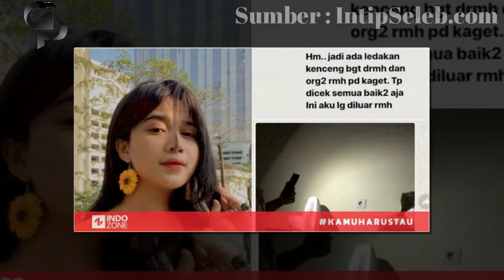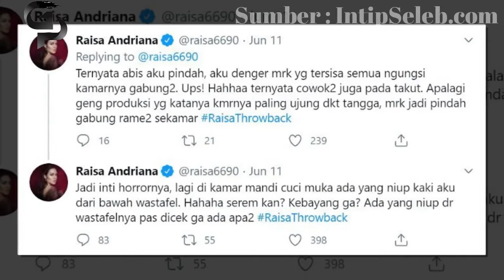6 Artis Wanita Diganggu Mahkluk Gaib, Raisa Hingga Brisia Jodie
6 Artis Wanita Diganggu Mahkluk Gaib, Raisa Hingga Brisia Jodie - Manusia terkadang mengalami peristiwa yang sulit untuk dijelaskan dengan akal sehat atau biasa disebut dengan kejadian mistis. Hal ini bisa dialami oleh siapa saja, termasuk oleh selebriti Tanah Air, Masayu Anastasia, Raisa hingga Brisia Jodie pernah mengalaminya.

Untuk mengatasi kejadian mistis itu, sejumlah cara mereka lakukan. Bagaimana kisah selengkapnya? Simak terus di bawah ini ya!